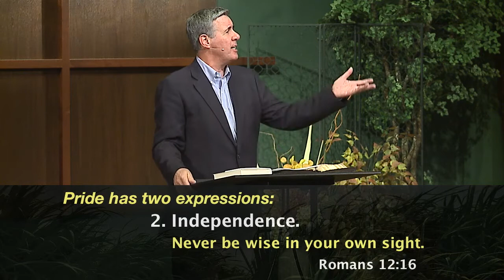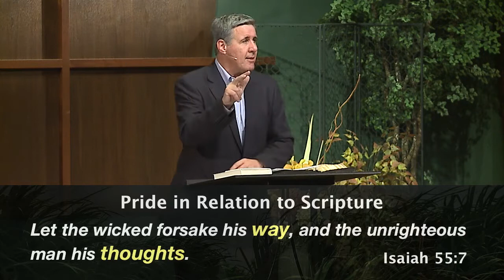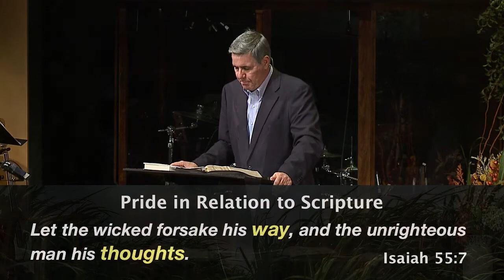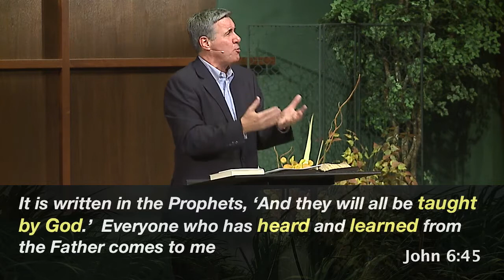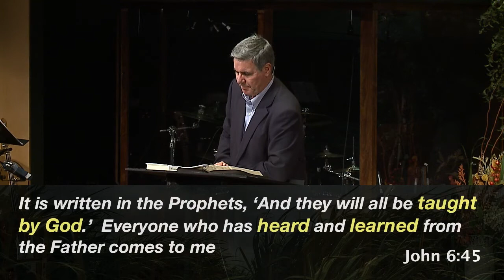Sermon: "Overcoming Evil with Humility" on Romans 12:16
Pastor Colin Smith preached this sermon on "Overcoming Evil with Humility" on Romans 12:16 at The Orchard EFC in suburban Chicago in 2016.

"Live in harmony with one another. Do not be haughty, but associate with the lowly. Never be wise in your own sight." (Romans 12:16 ESV)

Sermon Series Description:
You are surrounded by growing evil. Don’t quit. Don’t run away. Overcome it. Jesus was not overcome by evil. He overcame evil with good. Yes, but how did He do it? The apostle Paul tells us in Romans 12. Find out how God calms the fears, renews the hope, and strengthens the resolve of His people when evil is on the rise.

Series: Overcoming Evil
October 22, 2016
Scripture: Romans 12
Topic: Pride, Humility